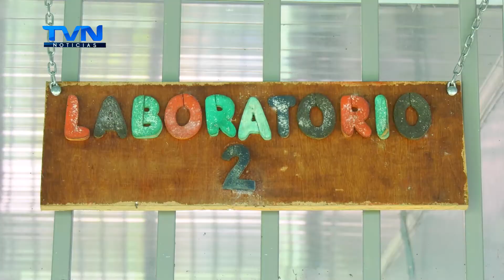MEP SOLICITA A CONTRALORÍA GENERAL DE LA REPÚBLICAR CONTESTAR APELACIÓN SOBRE LA RED EDUCATIVA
La Ministra de Educación Pública,  hizo un llamado vehemente a la Contraloría General de la República (CGR), para resolver, a la mayor brevedad, un recurso de revocatoria, contra la orden emitida por ese órgano contralor, de suspender la ejecución de la Red Educativa, en el eje delegado a la Fundación Omar Dengo, y que vendría a solventar el problema de conectividad de 2.139 centros educativos y sus cerca de 700 mil estudiantes.